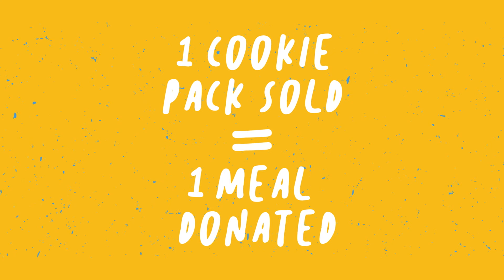Nunbelievable Cookies: Keto Chocolate Chip!